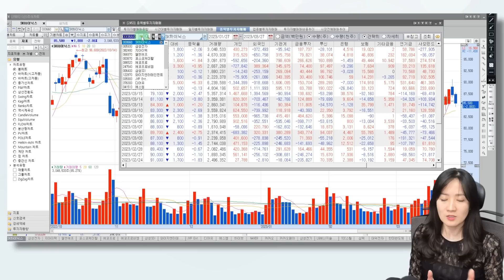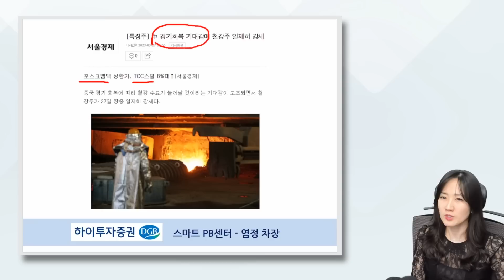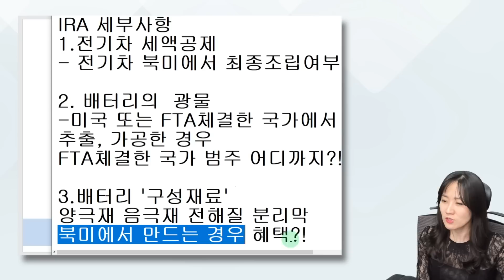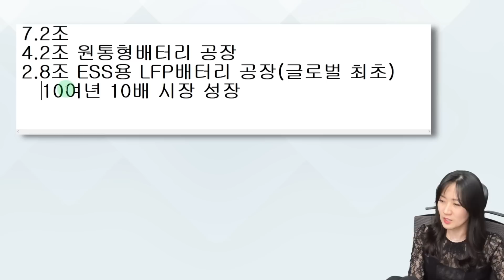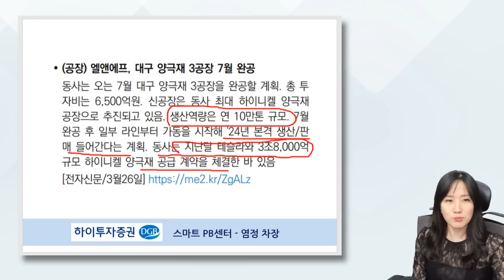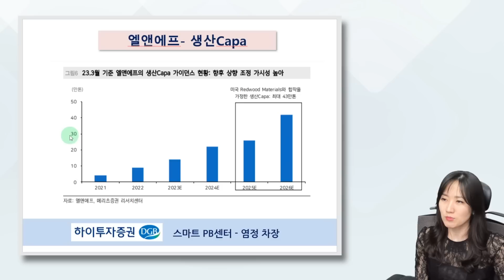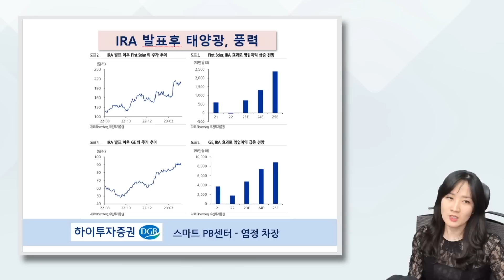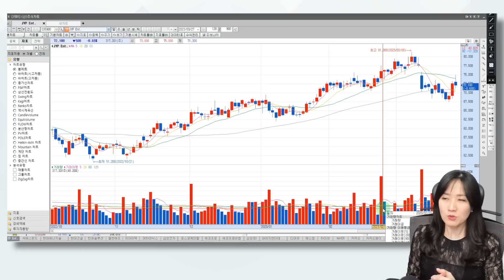엘앤에프, 포스코케미칼 신고가!! 금주 IRA 세부안 발표 예정 | 하이투자증권 염정 차장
E트렌드의 '일일시황' 이 돌아왔다

하이투자증권 염정차장의
'염정의 열정투자'